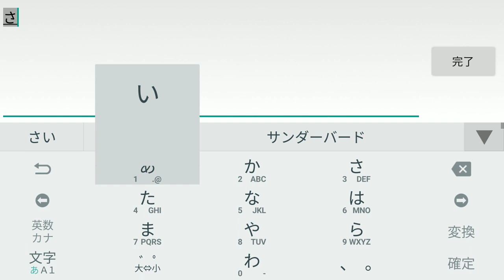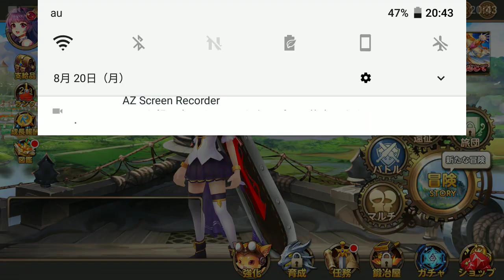【βテスト】グレントリア ～眠レル竜ト暁ノ戦士ノ物語～ 面白い携帯スマホゲームアプリ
↓ダウンロード（Download）はこちら↓
android
※プレイするにはゲームギフトへの登録が必要です
1250人限定ですので興味のある方はお早めに！